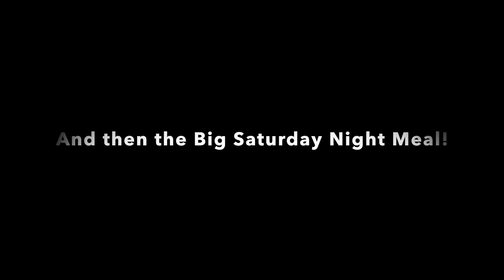January 2024 Wild Kansas Pheasants!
Hi everyone! Dale @9AcreFamilyFarms and his father Donnie invited me back to Kansas to hunt Pheasant on the final weekend of the season! Check out how many birds we found in this late season hunt!